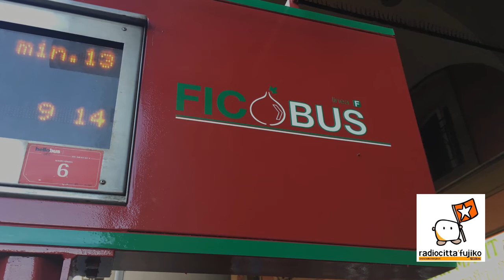FICO: intervista di Radio Fujiko a Silvia Piccinini (M5S)